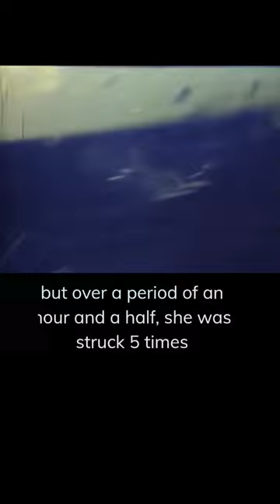USS Newcomb - Another Victim of the Kamikaze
USS Newcomb (DD-586) was a Fletcher class destroyer that saw service during the Pacific War. During her career she shot down 14 Japanese aircraft, destroyed 2 submarines, and torpedoed the battleship Yamashiro during the Battle of Surigao Strait.

On April 6, 1945, Newcomb churning up the waters just west of Okinawa when her task group was attacked by 40-50 Japanese kamikazes. In the ensuing fight, Newcomb was hit 5 times by kamikazes, including one that hit her amidships causing the detonation of her torpedoes. As the destroyer Leutze came alongside to render aid to Newcomb, the 5th kamikaze strike occurred and the plane bounced off Newcomb hitting Leutze. She than had to cast off to tend to her own wounds. In all, 43 members of her crew lost their lives and 64 were wounded. Newcomb would be towed out of the combat zone by a fleet tug, and after temporary repairs were made, would be towed stateside to the Mare Island Navy Yard for permeant repairs. The end of the war would put an end to the repair effort and she would be scrapped in 1946.